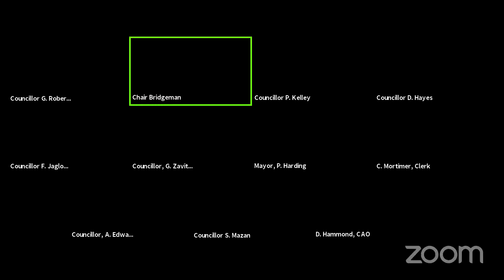Special Planning Committee Meeting (Part 1)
1.  Call to Order

    a.

 2.  Acknowledgement of Supplementary Agenda

    a.  Chair to verbally acknowledge supplementary agenda, if required. Chair Bridgeman indicated there was no supplementary agenda.

 3.  Disclosure of Pecuniary Interest

    a.

 4.  Invited Delegations

    a.  The following delegations to attend at 1:00 p.m., Re: item 5.a., Resort Village of Minett Joint Policy Review Draft OPA: 1. Paula Bustard, Executive Vice President for Cleveland's House Ltd. 2. Paul R...

 5.  Items of Business **

    a.  Report from the Director of Development Services and Environmental Sustainability Re: Resort Village of Minett Joint Policy Review Draft OPA.

 6.  New Business

    a.

 7.  Closed Session

    a.  Committee in Closed Session was held for litigation or potential litigation, including matters before administrative tribunals, affecting the municipality or local board and advice that is subject to ...

 8.  Adjournment